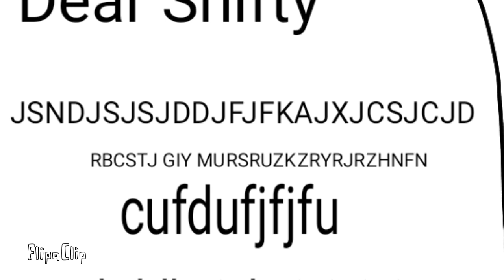Lifty x Shifty💚💚 love story